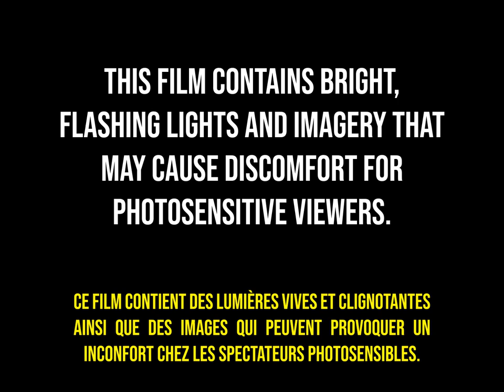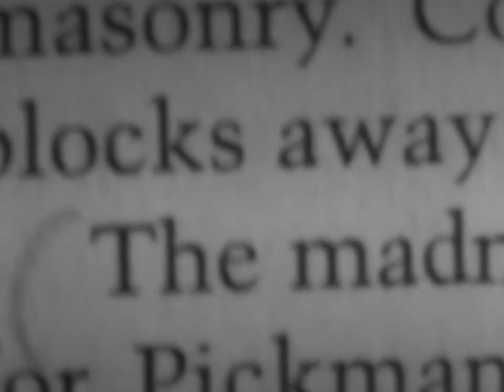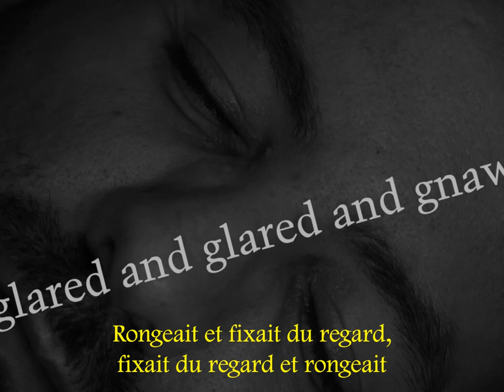The Thing on the Doorstep | Short Film